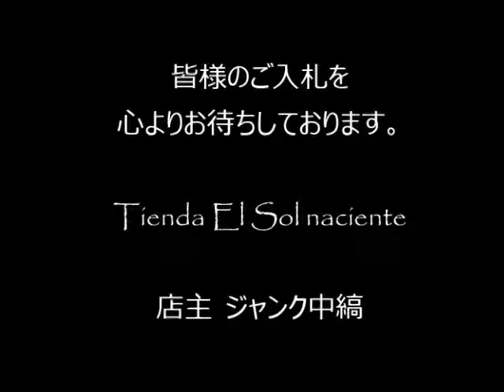ジャンク中縞の商品説明150801 22 (CA025BL265)